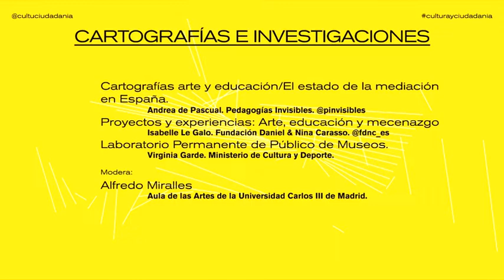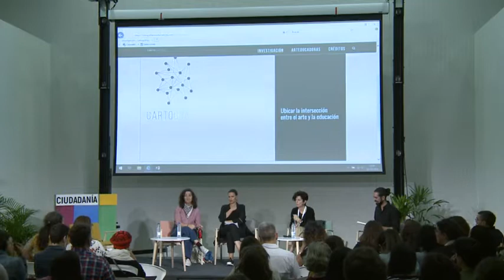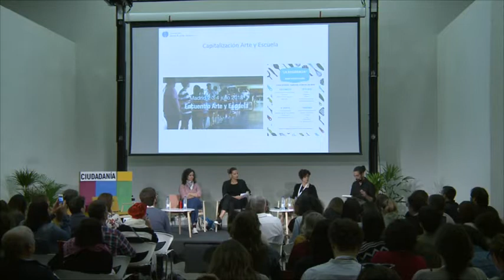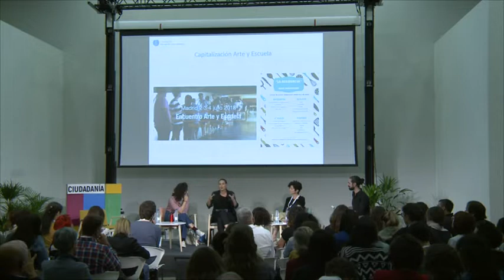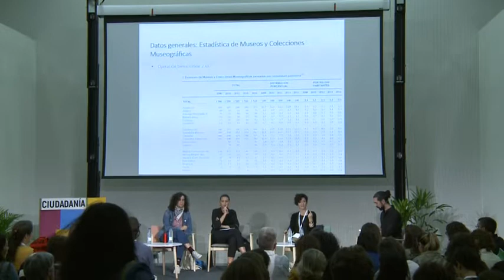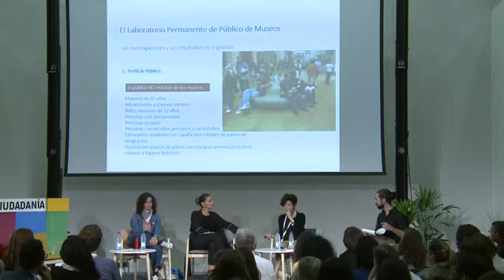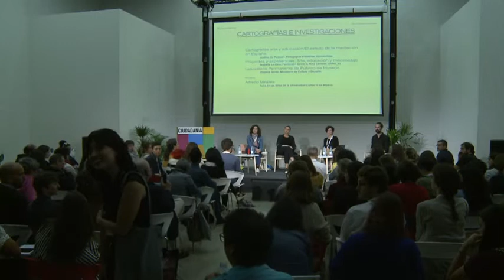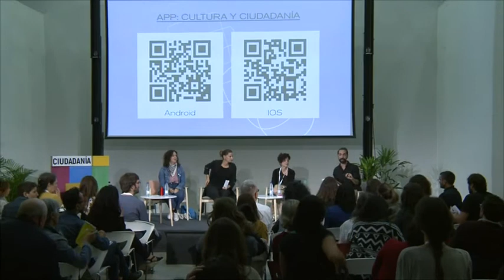Cartografías e investigaciones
3 y 4 de octubre de 2018
•Cartografías arte y educación/El estado de la mediación en España. Andrea de Pascual. Pedagogías Invisibles.
•Proyectos y experiencias: arte, educación y mecenazgo. Isabelle Le Galo. Fundación Daniel & Nina Carasso.
•Laboratorio Permanente de Público de Museos. Virginia Garde. Ministerio de Cultura y Deporte.
Modera: Alfredo Miralles. Aula de las Artes de la Universidad Carlos III de Madrid.